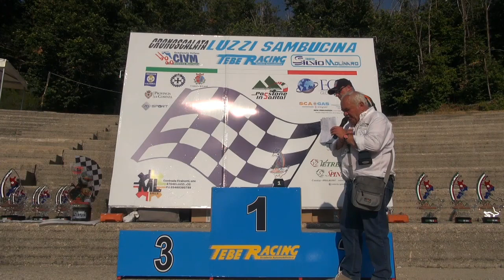Maurizio Perrotta - 25' Cronoscalata Luzzi - Sambucina 2021